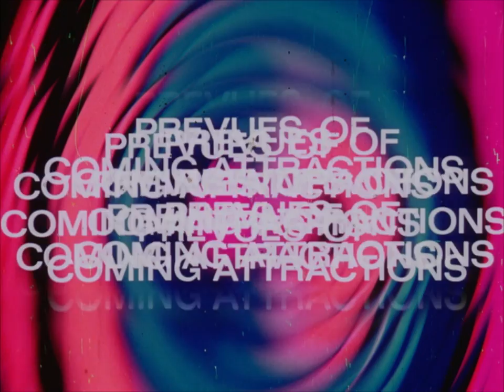Mad Max: Fury Road as Faster Pussycat, Kill! Kill! | Let's Grindhouse! | Mad Max Trailer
Women! Weapons! Water-Shortage! You name it, we've got it! Fierce, fighting, femmes take on muscle-bound meatheads in Faster Pu. , er, .MAD MAX: FURY ROAD!

Written by: George Miller
Brendan McCarthy
Nico Lathouris
Starring:
Charlize Theron
Tom Hardy
Nicholas Hoult
Hugh Keays-Byrne
Rosie Huntington-Whiteley
Riley Keough
Zoë Kravitz
Abbey Lee
Courtney Eaton

Grindhouse Trailer